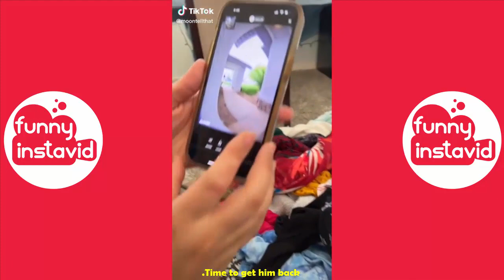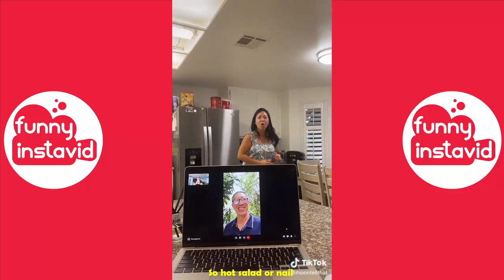Moontellthat Shorts Videos 2022 | Moontellthat Videos Compilation - Funny InstaVID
Enjoy New Moontellthat Shorts Videos 2022 | Moontellthat Videos Compilation - Funny InstaVID